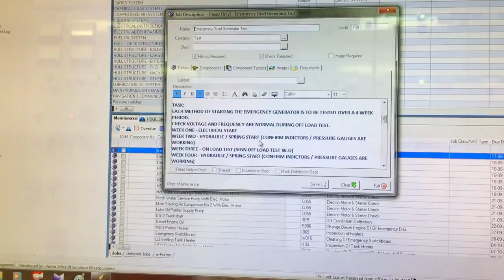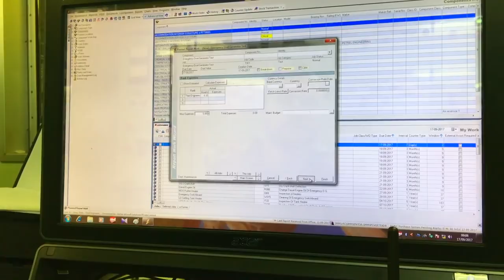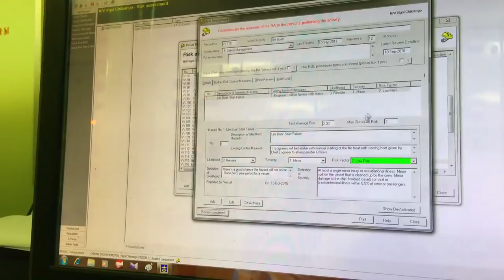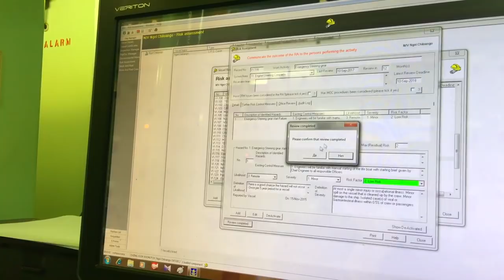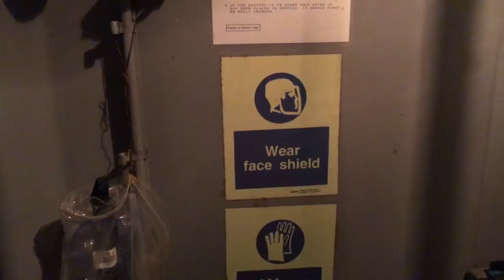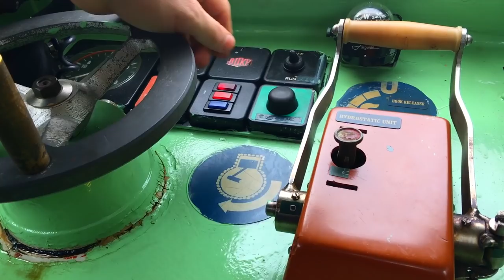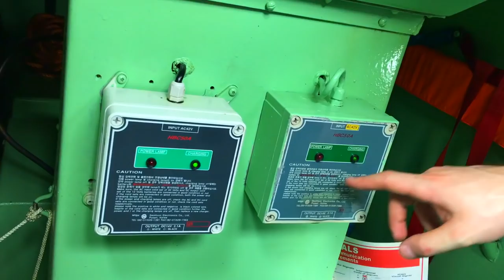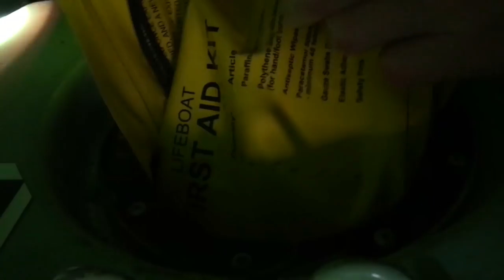Waterproof, анализ воды, провизионка и обзор спасательной шлюпки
Обзор спасательной шлюпки на газовозе, а также закрома Родины ( fish & meat room), аккумуляторные батареи.